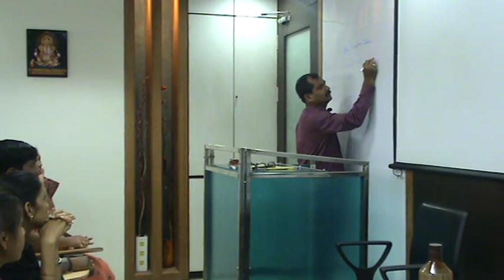Hypnosis Demo In Marathi At Chitral Pune By Master Hypnotist Vivek Ranaware 2 1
Hypnosis (scientific) Explained in Marathi by Fastest Master Hypnotist Vivek Ranaware: 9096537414 PUNE